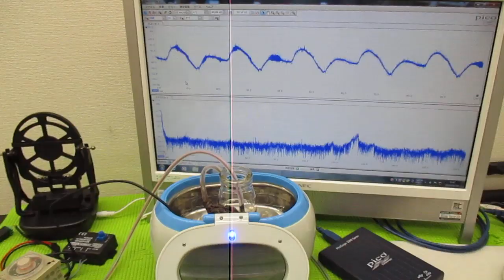ナノレベルの超音波攪拌技術 ultrasonic-labo